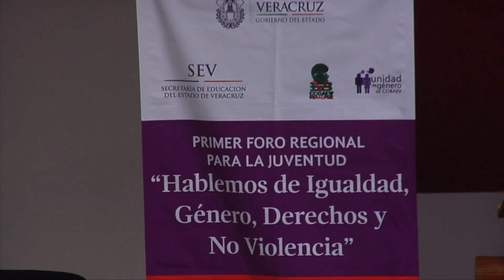Realizan el Primer Foro Regional sobre géneros y no violencia en Veracruz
Una de las principales causas de deserción escolar es el embarazo prematuro.  Anteriormente, por cada uno de los planteles Cobaev se registraban hasta diez casos anuales de jóvenes embarazadas.

Gracias a las políticas de prevención y concientización, los índices disminuyeron hasta en un 70%, es decir, que al año se registran tres casos por colegio.